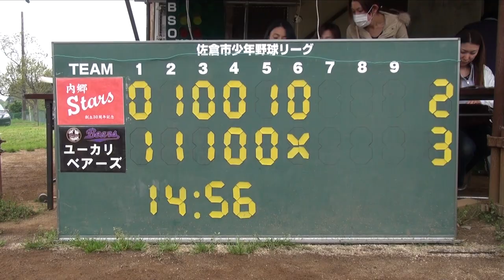【少年野球】20150419西本幸雄杯大会内郷STARS VSユーカリBEARS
このビデオの情報 20150419西本幸雄杯大会２回戦内郷スターズVSユーカリベアーズ